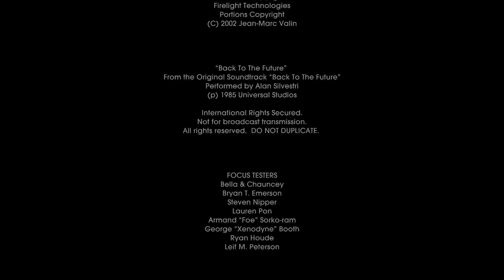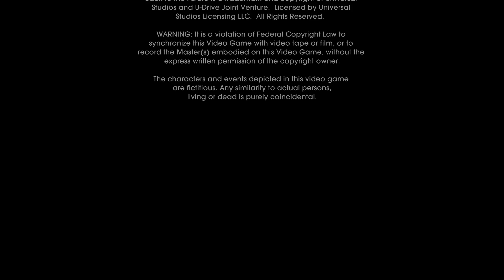Zurück in die Zukunft: Das Spiel [EP4] #18 | Echte Freunde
Moin Moin
da ich mir zeitweise die linke Hand gebrochen habe,
gibt es nun zurück in die Zukunft das spiel,
nicht nur da es komplett mit einer Hand spielbar ist,
es ist eine indirekte Fortsetzung meiner Lieblings filme reihe.
Also lasse ich meine Knochen wieder zusammenwachsen und genießen mir dieses interessante Spiel.

ℹ️ Kurz Info zum Spiel ℹ️

Beschreibung:
„Zurück in die Zukunft: Das Spiel“ ist ein episodisches grafisches Abenteuervideospiel, das auf der Filmreihe „ Zurück in die Zukunft“ basiert.
Das Spiel wurde von Telltale Games im Rahmen eines Lizenzvertrags mit Universal Pictures entwickelt und veröffentlicht.
Bob Gale , der Mitschöpfer, Mitautor und Mitproduzent der Filmtrilogie, unterstützte Telltale beim Schreiben der Geschichte des Spiels.
Die Originalschauspieler Michael J. Fox und Christopher Lloyd erlaubten den Entwicklern,
ihre Konterfeis im Spiel jeweils für die Hauptcharaktere Marty McFly und Doc Brown zu verwenden.
Obwohl Lloyd seine Rolle als Doc erneut übernimmt,spielt AJ Locascio die Rolle des Marty,
während Fox später in der letzten Folge zwei Cameo-Rollen zu sprechen schien und seine Rolle als zukünftige Versionen von Marty McFly
zusätzlich zur Rolle seines Urvaters William wieder aufnahm.

Das Spiel ist in fünf Episoden unterteilt, die auf mehreren Spieleplattformen verfügbar sind.
Die erste Episode wurde am 22. Dezember 2010 für Microsoft Windows und OS Juni 2011, die letzte Folge wurde am 23. Juni veröffentlicht.
Telltale veröffentlichte die Serie als Einzelhandelsprodukte für die PlayStation 3- und Wii- Konsolen für Nordamerika.
Deep Silver veröffentlichte am 4. Mai 2012 die Einzelhandelsversionen für PlayStation 3 und Wii für Europa.
Zur Feier des 30-jährigen Jubiläums der Filme veröffentlichte Telltale Games
das Spiel am 13. Oktober 2015 für PlayStation 4, Xbox 360 und Xbox One.
Die Ports enthalten eine aktualisierte Stimme von Tom Wilson,
der in den Filmen Biff Tannen spielte (Biff wurde in der Originalveröffentlichung von Kid Beyond gesprochen).

Handlung:

Es ist sechs Monate her, seit Marty McFly Zeuge wurde , wie Dr. Emmett Brown in einer unbekannten Zeit verschwand.
Die Bank hat mit der Zwangsvollstreckung von Docs Haus begonnen.
Am 14. Mai 1986 gelang es Marty nicht, den von seinem Vater George beaufsichtigten Zwangsvollstreckungsverkauf zu stoppen,
Biff Tannen jedoch daran zu hindern, an die Notizen des Docs über Zeitreisen zu gelangen.
Er ist schockiert, als er eine DeLorean-Zeitmaschine sieht vor seinem Haus, nachdem sie zuvor dessen Zerstörung miterlebt hatten.
Darin befinden sich Einstein, Docs Hund, und ein Tonbandgerät mit einer Nachricht von Doc,
in der erklärt wird, wie der DeLorean zu diesem Zeitpunkt zurückkehren konnte,
sollte Doc in schwere Zeiten geraten. Mithilfe eines Frauenschuhs als Hinweis auf Docs Aufenthaltsort hilft Einstein dabei,
die Besitzerin des Schuhs, Edna Strickland, aufzuspüren,
die ältere Schwester von Martys Schuldisziplinarin und ehemalige Reporterin für Hill Valleys Zeitung.
Marty liest ihre Zeitungssammlung und erfährt, dass Doc, der sich unter dem Pseudonym „ Carl Sagan “ verkleidet hatte,
um seine wahre Identität zu verbergen, 1931 verhaftet und von Irving „Kid“ Tannen, Biff Tannens Vater, getötet wurde.

Danke fürs Zusehen euer Kaschi ;)